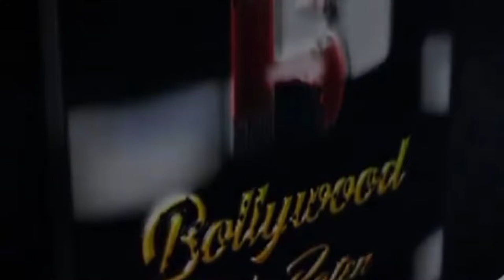Rahul Kothari , Atit Agarwal's Royal Rangers Baroda will in the VPL ,Shlok Bhatt captain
Team Royal Rangers Baroda
Team Owner Rahul Kothari , Atit Agarwal, Team Brand Ambassador : Niharikaa Agarwwal , Captain Shlok Bhatt